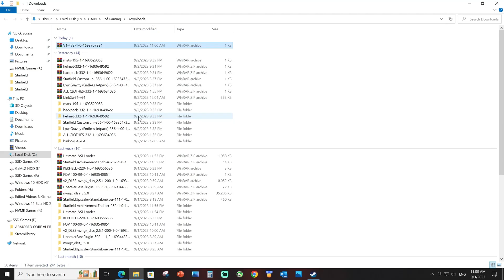Get Skill Points for Perks without Leveling up in Starfield